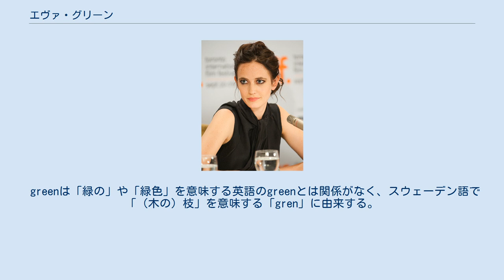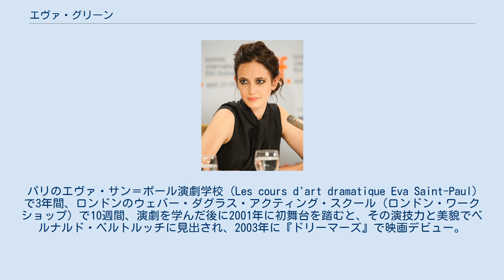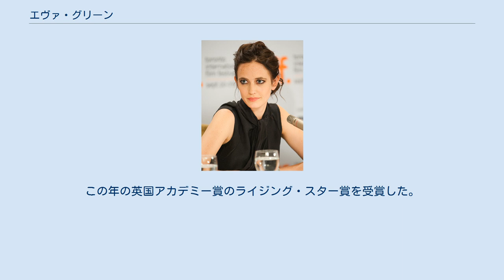エヴァ・グリーン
エヴァ・ガエル・グレーン（Eva Gaëlle Green, 1980年7月5日 - ）は、フランスの女優、モデル。
身長168cm。
 greenは「緑の」や「緑色」を意味する英語のgreenとは関係がなく、スウェーデン語で「（木の）枝」を意味する「gren」に由来する。
その発音も正しくは「グリーン」ではなく、グレーン/gʁeːn/だという。
 パリにて、二卵性双生児の姉として生まれる。
父親のワルター・グレーンはスウェーデン人の歯科医、母親はフランス領アルジェリア出身（ピエ・ノワール）の女優のマルレーヌ・ジョベール（Marlène Jobert）。
スウェーデン人、ピエ・ノワール系ユダヤ人、の血を引く。
歌手のエルザ・ランギーニは従姉妹で、女優のマリカ・グリーン（Marika Green）は伯母である。
父方の曽祖父はフランスの作曲家ポール・ル・フレムである。
幼少期はイギリスやアイルランドで過ごす。
14歳の時にイザベル・アジャーニ主演の映画『アデルの恋の物語』を見て、女優を志すようになる。
 パリ17区で育ち、フェヌロン・サント=マリ校に通ったのち、パリにあるアメリカン・スクールに進んだ。
幼い頃はエジプト学者になりたかったというが、同時に演劇にも興味を抱いていた。
成績は良かったが、16歳で通常の学校教育を終えた。
「もうこれ以上リセに耐えられなかった」からだという。
 パリのエヴァ・サン＝ポール演劇学校（Les cours d'art dramatique Eva Saint-Paul）で3年間、ロンドンのウェバー・ダグラス・アクティング・スクール（ロンドン・ワークショップ）で10週間、演劇を学んだ後に2001年に初舞台を踏むと、その演技力と美貌でベルナルド・ベルトルッチに見出され、2003年に『ドリーマーズ』で映画デビュー。
この作品ではそのエロスが話題になったが、作曲も手がけている。
アルマーニの推薦で2005年公開の『キングダム・オブ・ヘブン』でハリウッドに進出した。
 2006年にはダニエル・クレイグがジェームズ・ボンドを演じる『007 カジノ・ロワイヤル』で、ボンドガールに選ばれる（フランス人女優として5人目）。
この年の英国アカデミー賞のライジング・スター賞を受賞した。
 俳優以外の活動では、ランコム、アルマーニ、ハイネケン、クリスチャン・ディオールのモデルをしている。
 2012年に、映画『パーフェクト・センス』が日本で公開した。
また、ティム・バートン監督の『ダーク・シャドウ』に出演を果たす。
その後も同監督とは『ミス・ペレグリンと奇妙なこどもたち』(2016)、『ダンボ』(2019)でタッグを組んでいる。
 『キングダム・オブ・ヘブン』で共演したマートン・チョーカシュと交際していたが、2人は2009年に別れた.。
 フランス語とイギリス英語を流暢に話し、現在はアメリカ英語のアクセントや日本語も学んでいる。